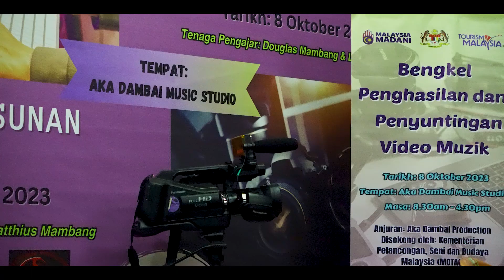Bengkel Penghasilan Dan Penyuntingan Musik Video (Basic)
Bengkel Penghasilan Dan Penyuntingan Musik Video 2023 (Basic)

Anjuran :
Aka Dambai Production dengan Kerjasama Kementerian Pelancongan, Seni dan Budaya Malaysia (MOTAC).